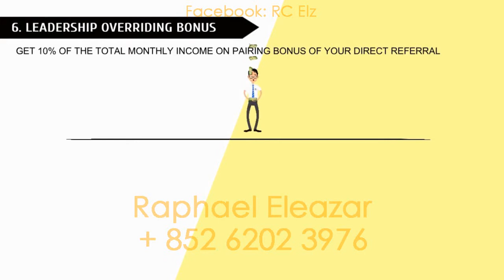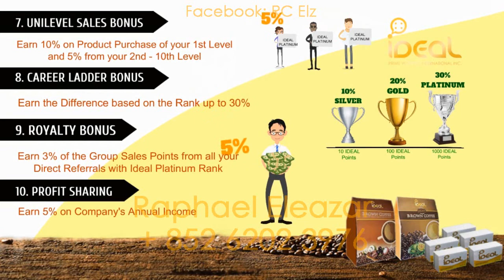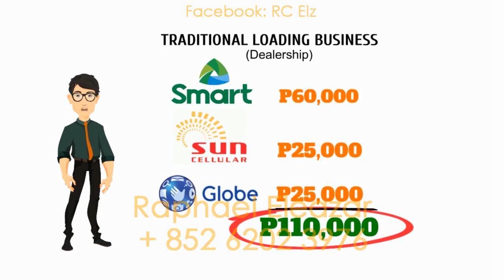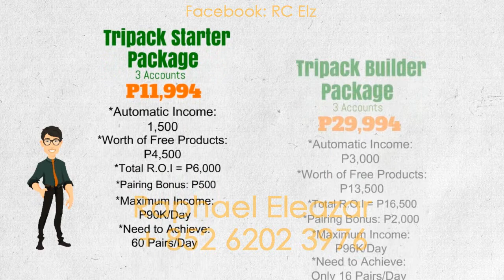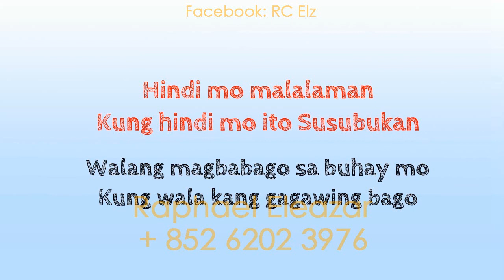IDEAL Business Video Presentation by Raphael Eleazar